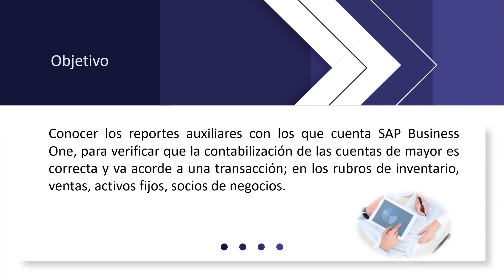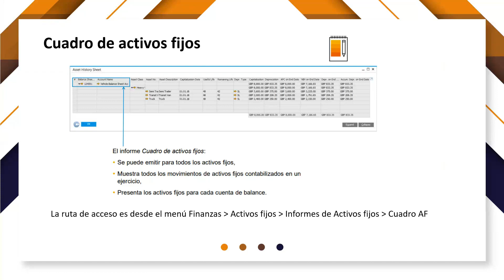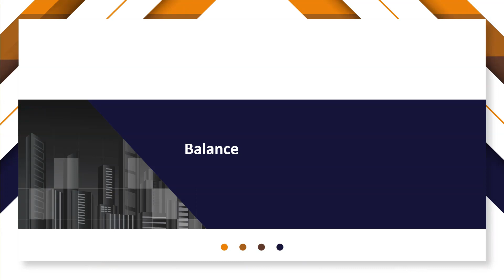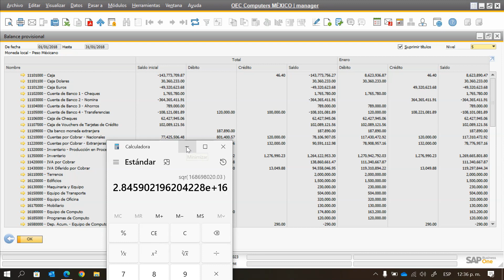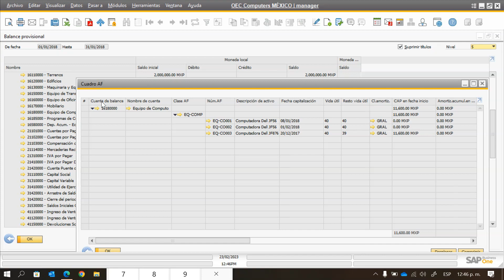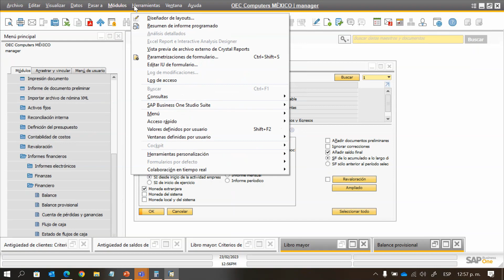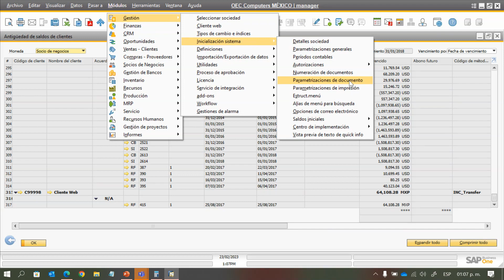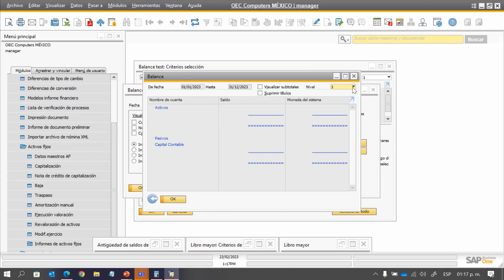Gestión de los Informes Financieros y Reportes Auxiliares en SAP Business One